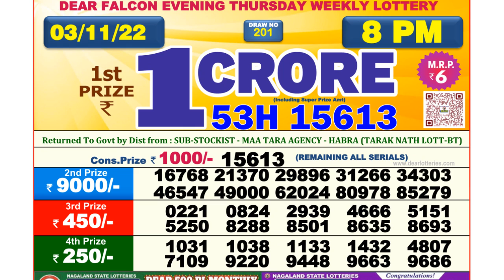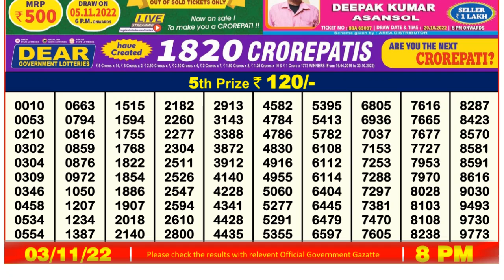🔴Dear Lottery Sambad Live 8pm today 03.11.22 Nagaland State Lottery Result